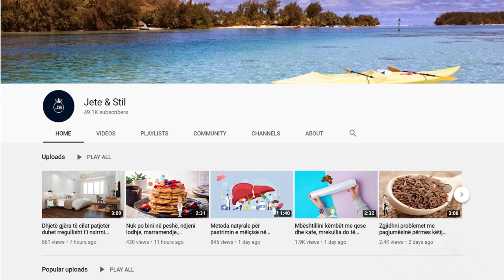Vendosni pak kripë në një kënd të shtëpisë dhe ja mrekullia që do të ndodhë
Kripa e trashë është një produkt që gjendet lehtësisht në markete por, në këtë artikull, nuk do t’iu tregojmë si ta përdorni nëpër receta. Janë disa truke të vogla që e bëjnë kripën të dobishme për gjëra të tjera. Kripa e trashë është shumë e mirë për të pastruar; për shembull, mund të eleminojë njolla të ndryshme

Coarse salt is a product that is easily found in markets but, in this article, we will not show you how to use it in recipes. There are some little tricks that make salt useful for other things. Coarse salt is very good for cleansing; for example, it can eliminate various stains